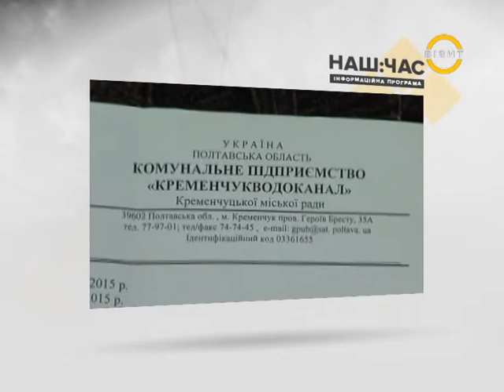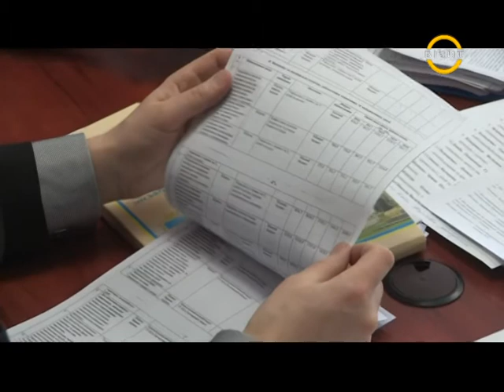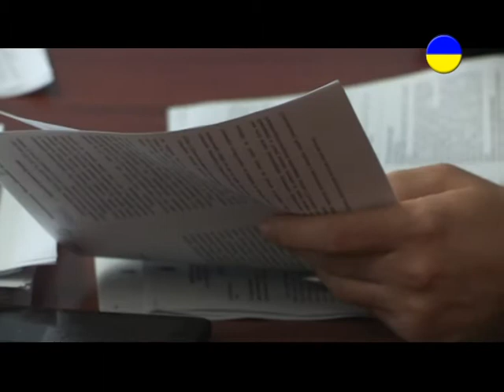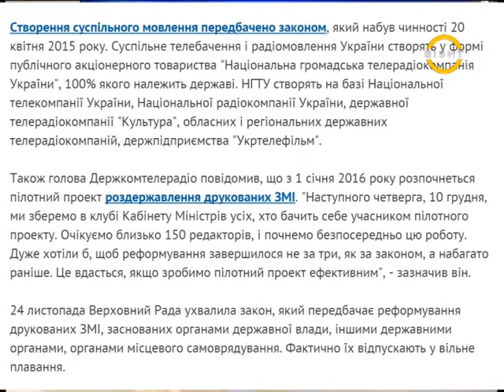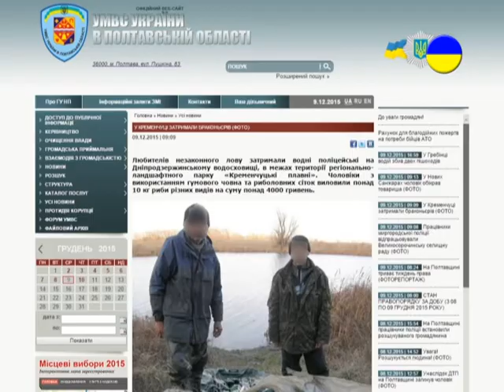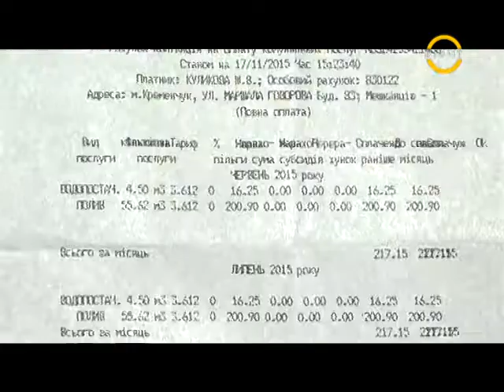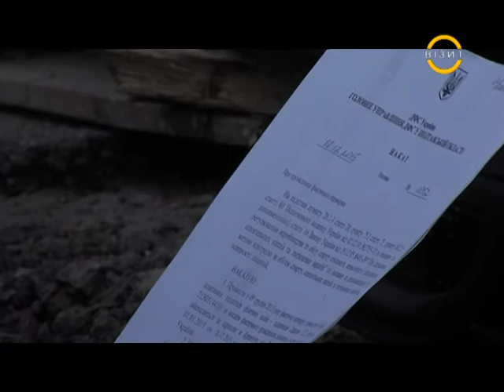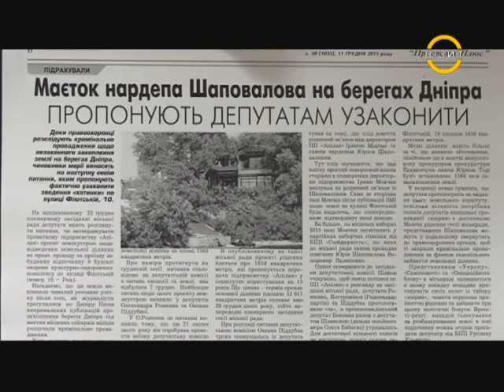Наш час 09.12.2015 р.